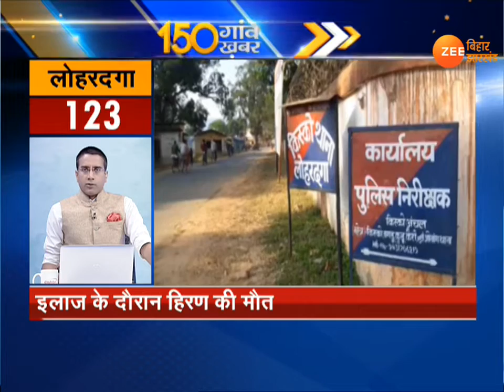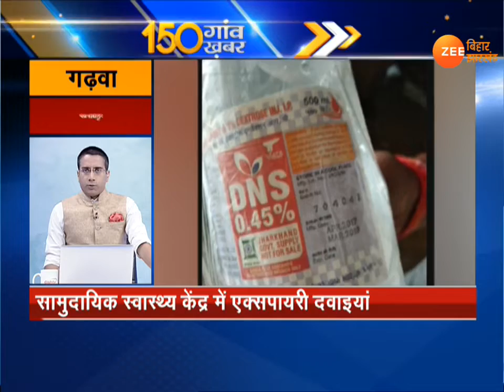VIDEO: बिहार-झारखंड के 150 गांव की 150 ख़बरें ।। 01 जुलाई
फटाफट अंदाज में देखिए बिहार-झारखंड के पंचायत और गांव की ख़बरें